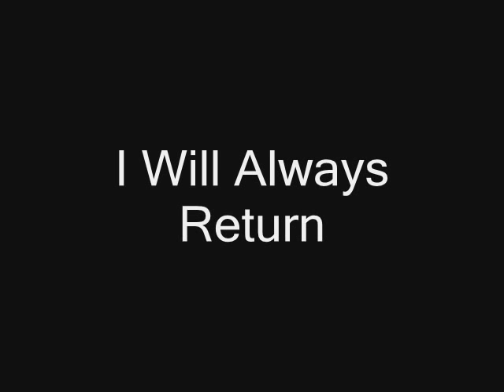Always Return CMV - Sasuke & Naruko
A short CMV is which Sasuke returns home to Naruko after a long journey.
Don't like, don't comment.
Parts of this video was filmed while I (chidoriXblossom) was still in America, and other rather obvious parts were filmed on the flight home. No points for guessing which parts lol XD  Anyway, hope you enjoy it.